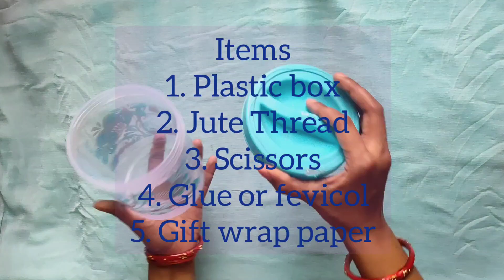Table decoration, Only with 3 items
decorate your side table with plastic box, reuse of plastic box